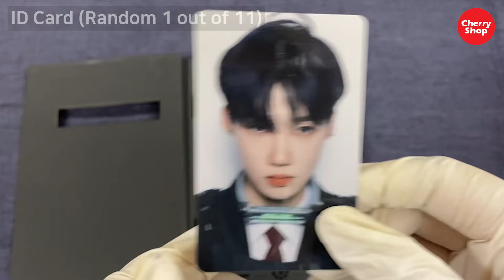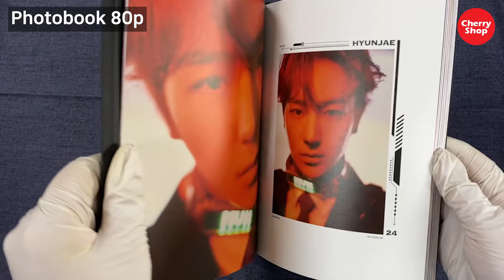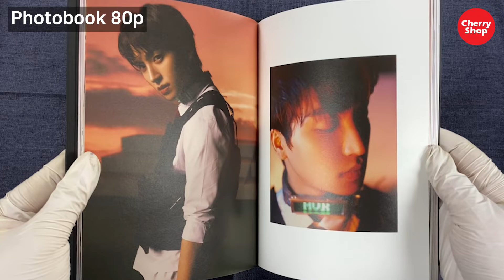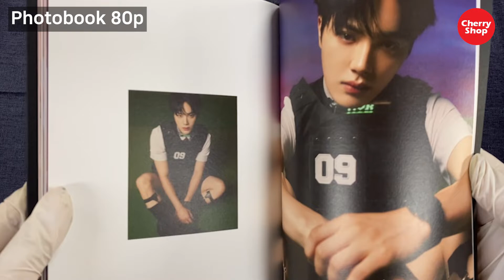UNBOXING THE BOYZ 3rd Single Album [MAVERICK] 더보이즈 3집 싱글앨범 매버릭 둠 버전 DOOM ver.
THE BOYZ 3rd Single Album  [MAVERICK] UNBOXING VIDEO
더보이즈 3집 싱글앨범 매버릭 둠 버전 언박싱 리뷰 영상

00:00 INTRO
00:06 ALBUM OPEN
01:44 PHOTO BOOK OPEN
03:33 Components (DOOM Ver.)

💿THE BOYZ 3rd Single Album  [MAVERICK]

🎵 Contents
- Photobook 80p
- CD-R
- ID Card (Random 1 out of 11)
- Invitation Card (Random 1 out of 11)
- Photo Card (Random 2 out of 33)
- Unit Photo Card (Random 1 out of 6)
- Folded Poster (Random 1 out of 11)

⭐ CherryShop is Korea based Global Sales Company ⭐